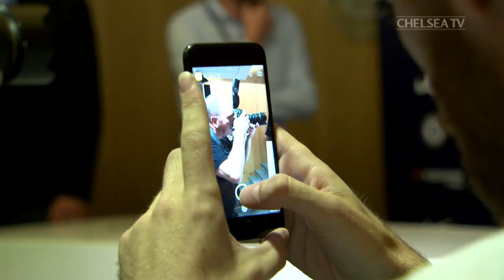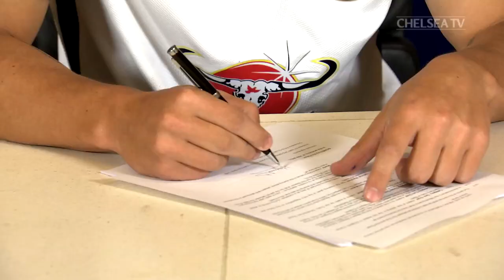Exclusive Deadline Day Access As Drinkwater & Zappacosta Sign For Chelsea | Unseen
Go behind the scenes as Danny Drinkwater & David Zappacosta become blues and more in Chelsea Unseen.